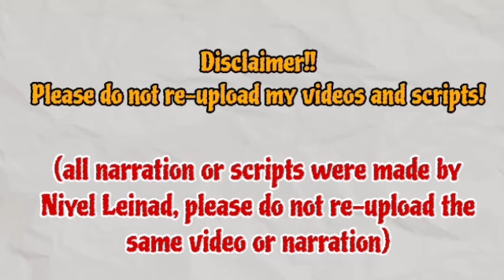Woojin will probably be on Kyunghwa's side to defend .. | The Brave Yong Su-Jeong 용감무쌍 용수정